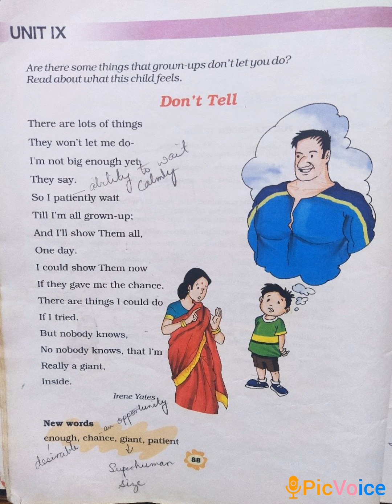SVM CBSE || STD 3 || Eng Literature||Unit 9||Ch 17|| Don't Tell